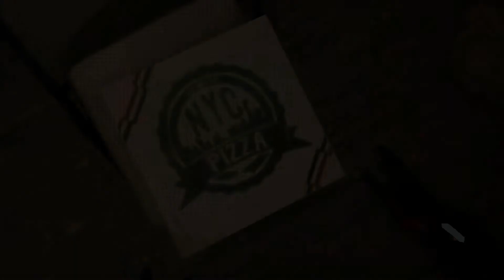Marvel's Spider Man Remastered DLC The Heist - NewsFlash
Keep looking for evidence & Sneak out without being seen